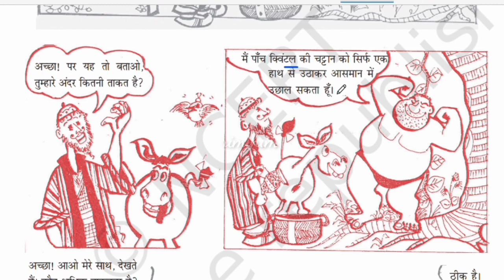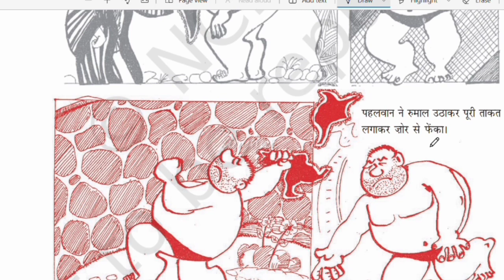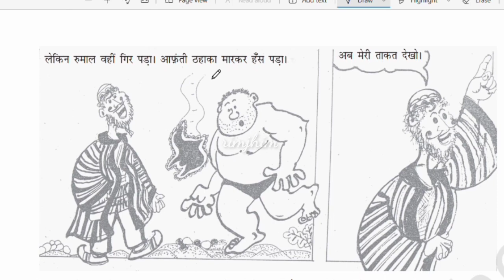अकल बड़ी या भैंस । chapter 9। class 3। Rimjhim | Akl badi ya bains | Tamil Explanation